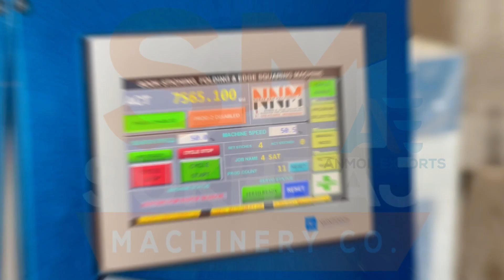अभी🔥मशीन शुरू करोगे तो बहुत आगे जाओगे🔥| 3IN1📚NOTEBOOK MAKING MACHINE📚लगाएं (SUKHRAJ MACHINERY.)से✅😍👌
52, old Indl. Focal Point (OLD), Mehta Road, Amritsar – 143001 (PUNJAB)
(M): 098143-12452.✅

  / cosukhraj

Lamination Machine,
3/5 Ply of Paper Corrugating Machinery Plant,
4 Bar Rotary Cutting Machine,

Sukhraj Machinery
Machining manufacturer
4.2
(38)

Details
Transcript

Show transcript

Videos
About

ANMOL MACHINERY

GURKIRAT MACHINERY